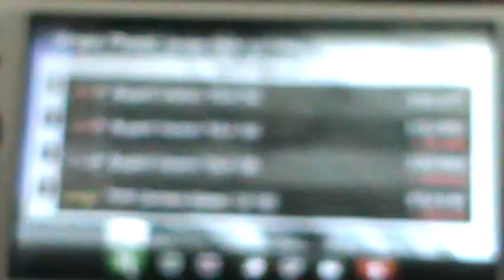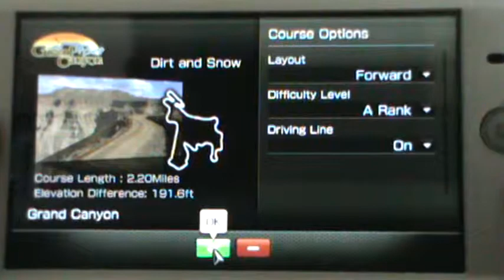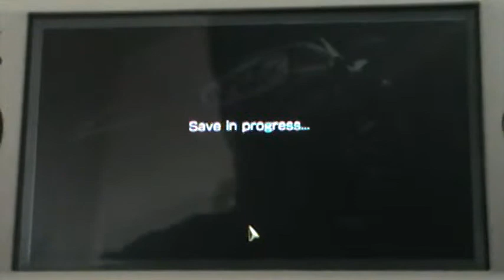PSP Games-Grand Turismo{Part 1}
here i race my Bugatti Veyron and a rally race with my Subaru Impreza WRX. Enjoy!